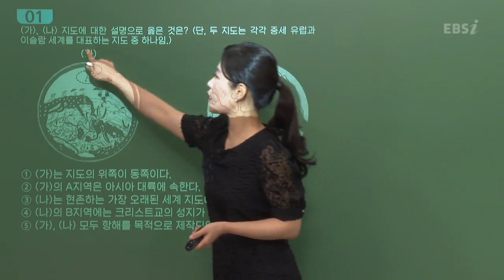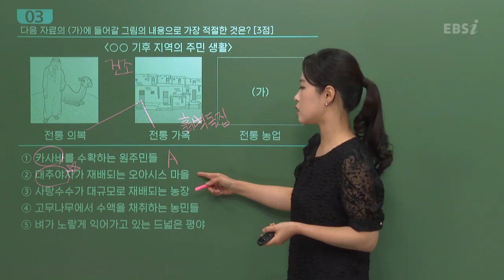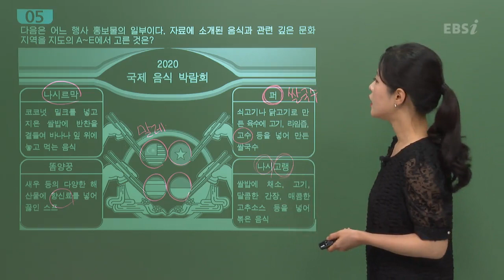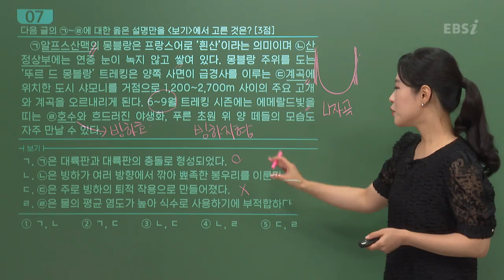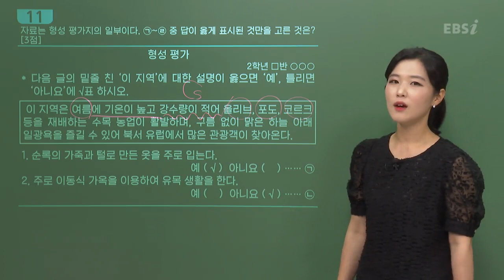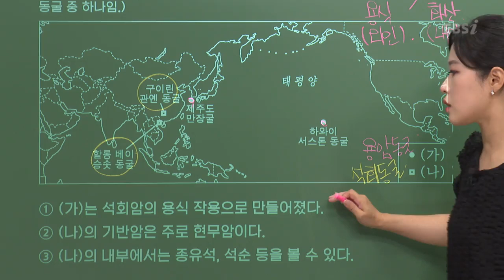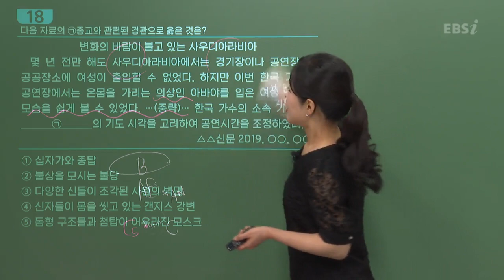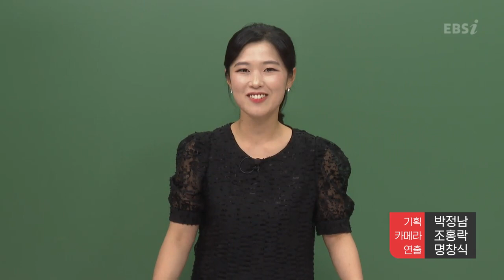[2020학년도 고2 6월 학력평가 해설강의] 세계지리- 이윤지쌤 : 해설강의 풀버전